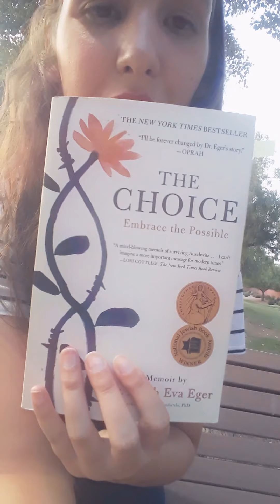Answering a question & focusing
I speak about me facing one of my big fears, I take you longboarding and talk about the importance of focusing.